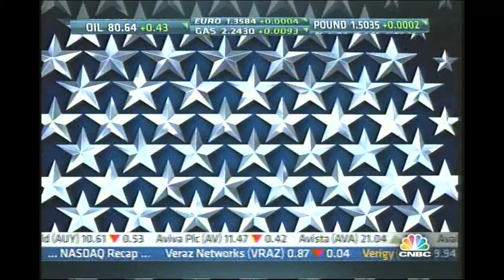McHenry talks Reagan on CNBC's "The Kudlow Report"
March 4, 2010.  Congressman Patrick McHenry appears on CNBC's "The Kudlow Report" to discuss his bill, HR 4705, which would put President Ronald Reagan on the $50 bill.